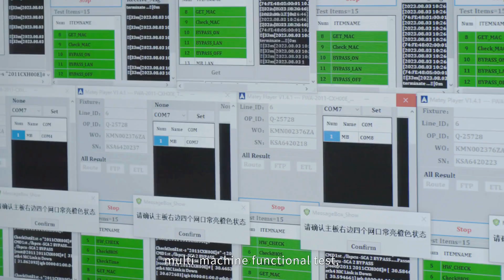Intelligent Manufacturing, AI, Innovative Human-Robotic Collaboration and Sustainable Ecosystem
Advantech Manufacturing Center keeps exploring and leveraging advanced AI technologies, Data-Driven Dashboard, and Human-Robotic Collaboration to optimize efficiency and enhance quality. From predictive maintenance to real-time monitoring, our solutions provide actionable insights that drive informed decision-making and empower operational excellence.